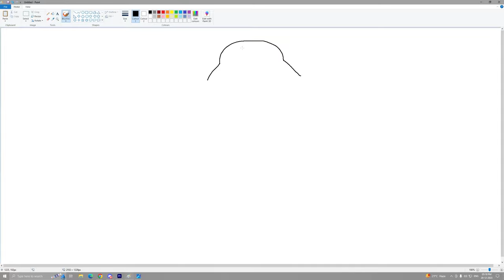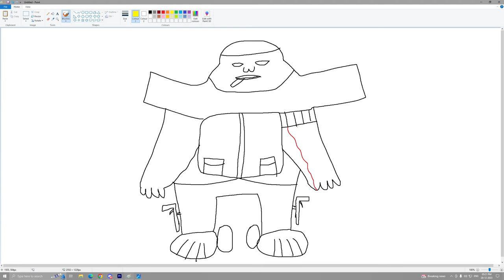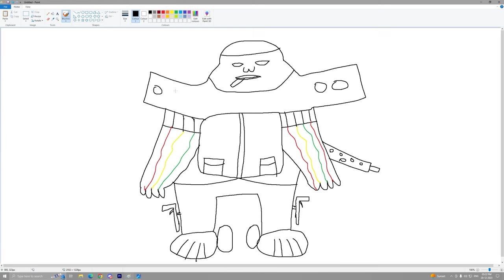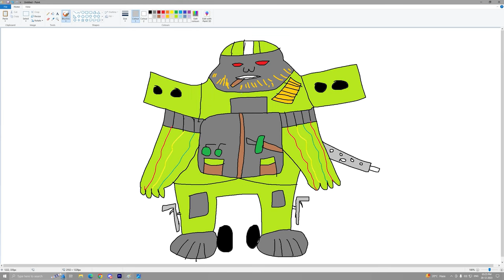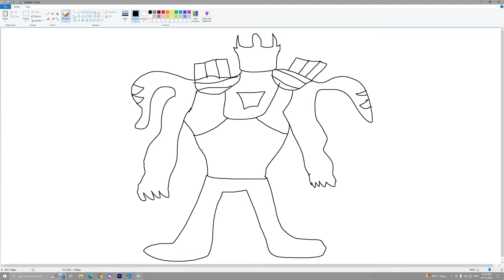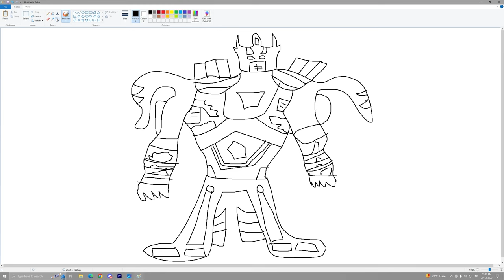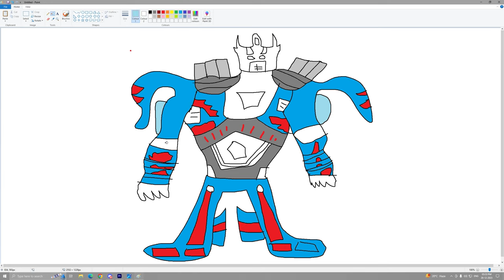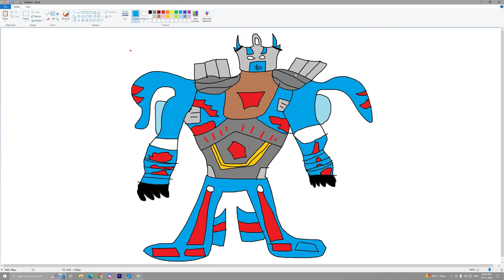Franklin Uses Magical Painting To Make GOD TRANSFORMER In Gta V ! GTA 5 new